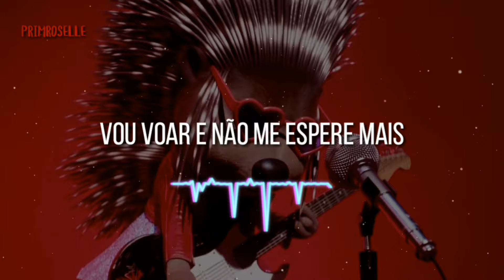Sing - Liberdade é Pra Mim (Letra) | Wanessa Camargo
— Filme: Sing (2016)
— Por: Wanessa Camargo

Ash escreveu essa música durante seu rompimento com Lance e cantou como seu ato final durante a apresentação de canto de Buster Moon.

LETRA

Eu tudo arrisquei, não fui amada
Já me queimei fui derrotada
Eu tentei mas eu não enxerguei
Pouco a pouco
Cega eu fiquei

Cai muitas vezes pra levantar
As dores da estrada deixei pra la
Eu me agarrei ao plano que tracei, plano que tracei
Que sei que irei por que eu sou capaz
Por que sei que sou capaz

Eu vou partir bye bye
Vou voar e não me espere mais
Pois nada vai me parar
Quero me libertar
Minha vez de
Cantar, cantar, cantar

Esse vai ser meu show
To aqui e desistir não vou
O meu sonho é assim
Agora entendi
Liberdade é pra mim,pra mim,pra mim
Sou livre enfim

Sou livre enfim